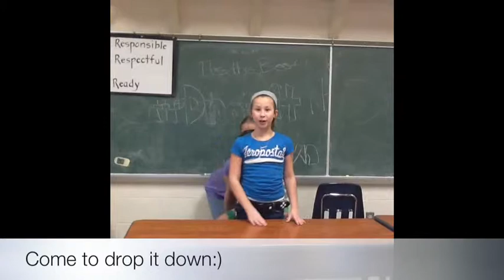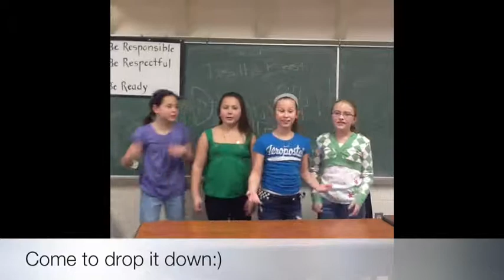Drop It Down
Madison, Sammie, kaylin, Hannah